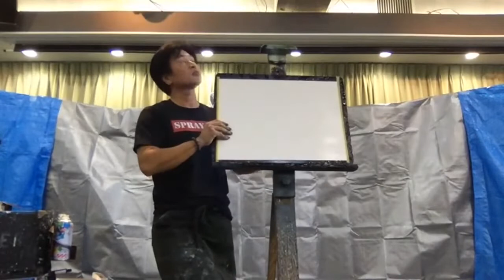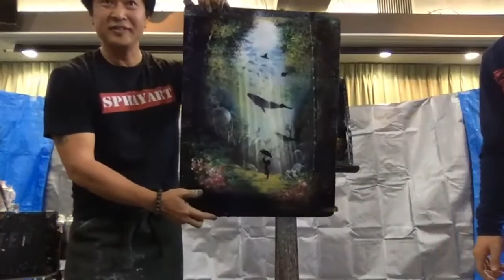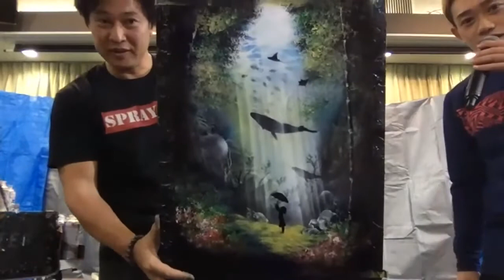【Live配信】とどけ!!画面のむこうがわ【アートパフォーマー☆ファイター☆】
コロナウィルスで出演イベントがなくなってしまいました。
でもせっかくなのでご自宅で楽しんでいただけるように無観客Live配信での
パフォーマンスイベントを開催しました！
2020.03/06（金）22：30～03/07（土）08：00
9時間半ぶっ通しパフォーマンスライブ
「とどけ!!画面のむこうがわ」
イベント＆パフォーマー応援　販売サイト
購入は2020.03/09　23：59まで